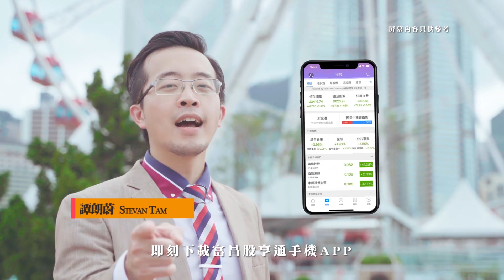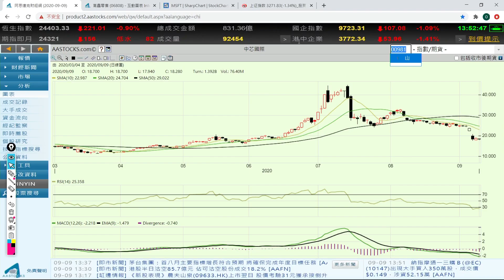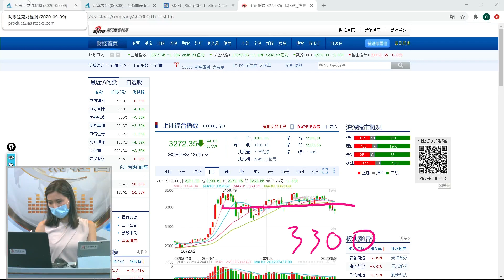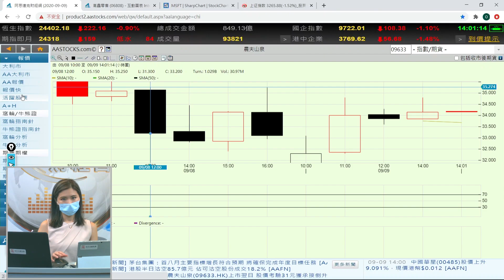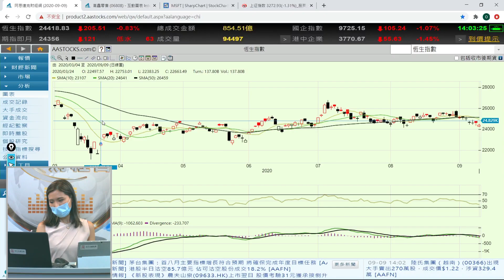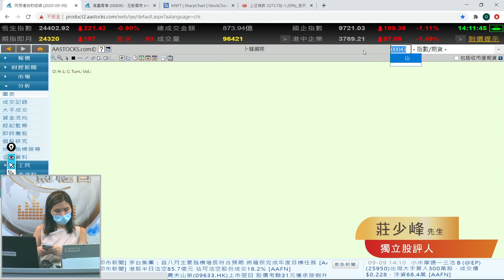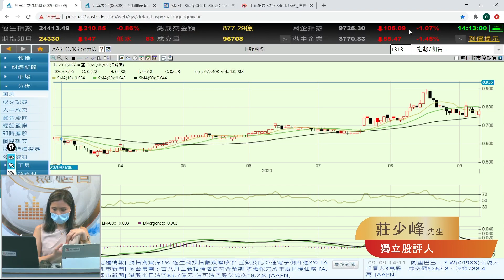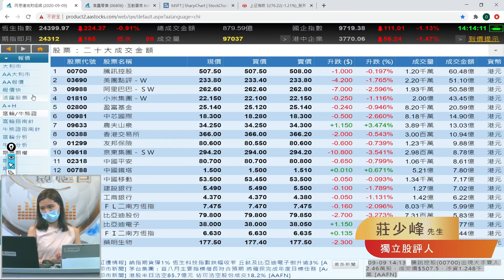市況得人驚 抽新股好過 - 富昌財經台 A股選秀 9-9-2020 13:45 - 14:15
市況得人驚 抽新股好過

富昌財經台 日期 : 9-9-2020 節目 : A股選秀  時段 : 13:45 - 14:15